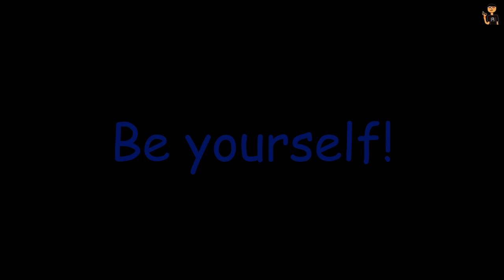PvP Edit 8 - Hãy là chính mình!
tự tin lên

MY INFORMATION

IGN (In-Game name):

Bedrock: AceBoyVN

Hypixel: AceBoyVN

Pack used: AceBoyVN PvP 32x

Editing software: Camtasia Studio 2019
Recording software: Xbox Gamebar + NVIDIA experience
Audio editing software: Audacity

Music used in the video: Flavour - Itro